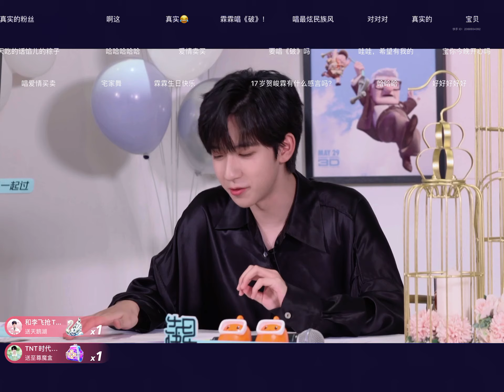【TNT时代少年团 贺峻霖】17岁生日直播粉丝问答环节 || 大家快去看！